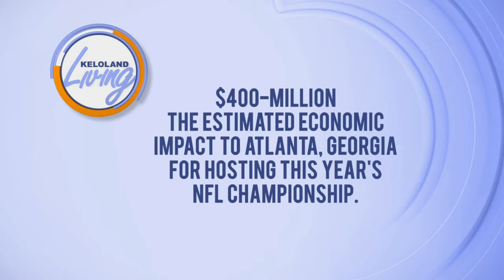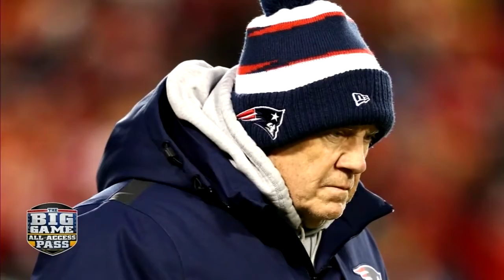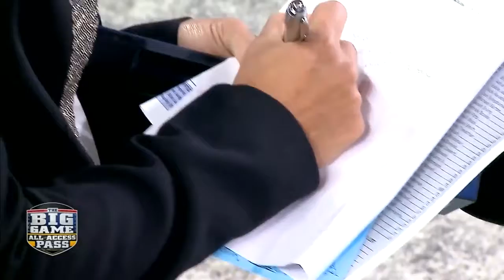KELOLAND Living: Big Game All Access Pass Special